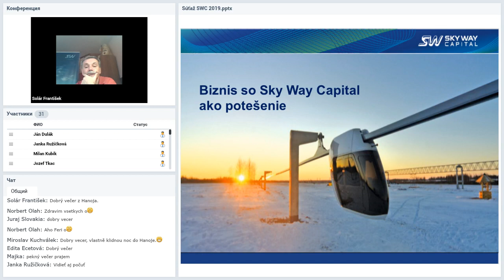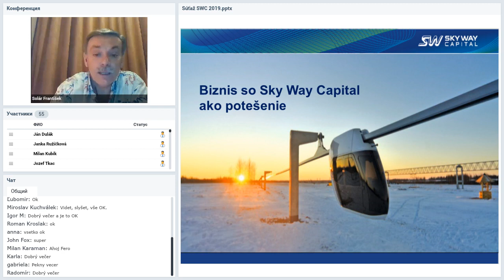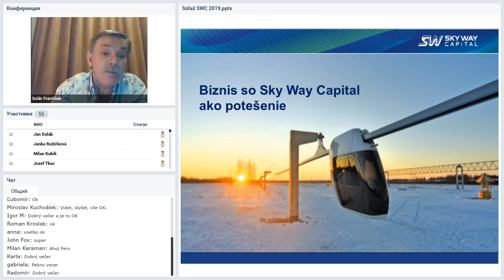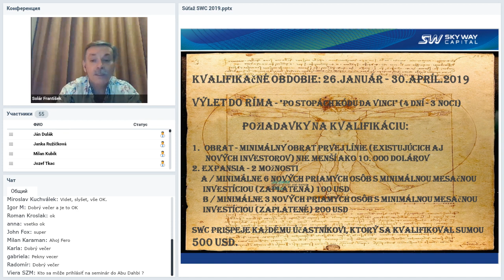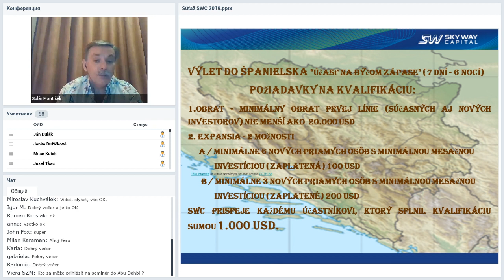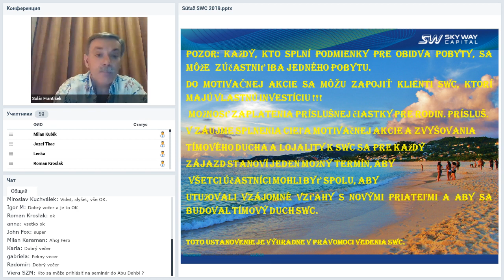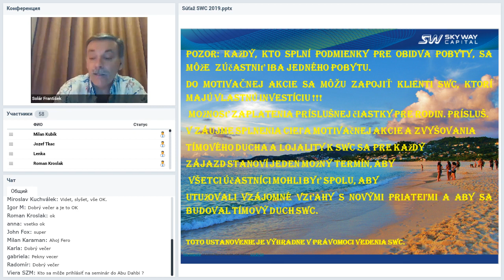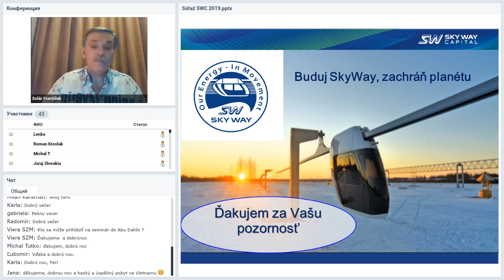Вебинар от 21.02.2019. Technický webinár pre registrovaných členov projektu SkyWay.